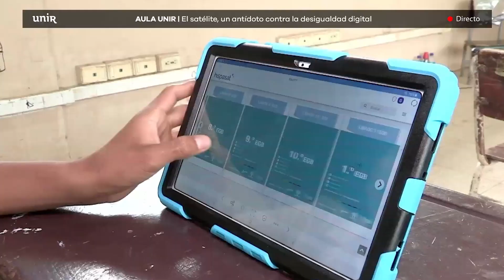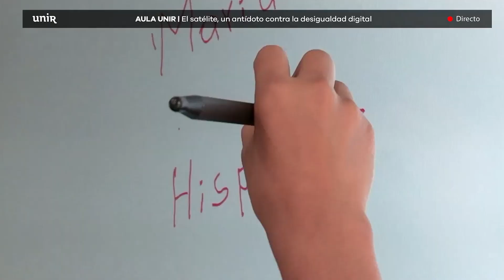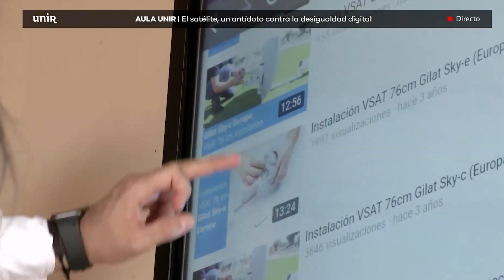Jordi Hereu, Pte. de Hispasat: la importancia del satélite para evitar la brecha digital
Jordi Hereu, presidente de Hispasat analiza en una nueva sesión de AulaUNIR la situación de la conectividad a internet y el papel que la red de satélites tiene para garantizar una conectividad rápida, eficaz y barata en zonas montañosas o inaccesibles.

Hereu hace hincapié en ese valor del satélite como un antídoto contra los desequilibrios, reafirmando que en necesario luchar contra la brecha digital, así como poner la tecnología al servicio de la igualdad.